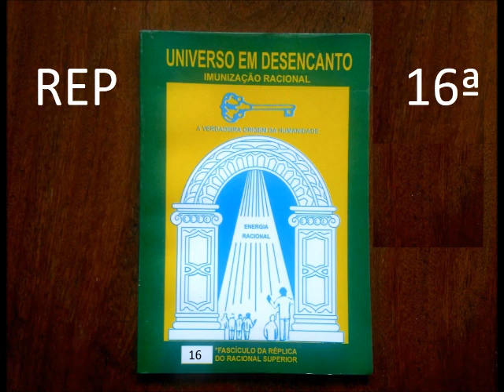Réplica 16,6/ Depois de todo o conhecimento pronto é que vão alcançar a ligação com o Mundo Racional